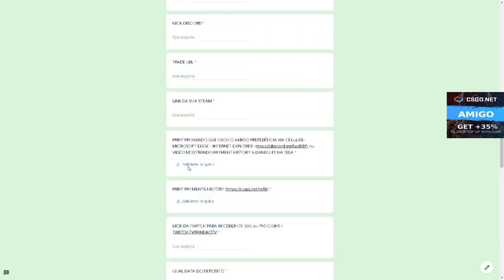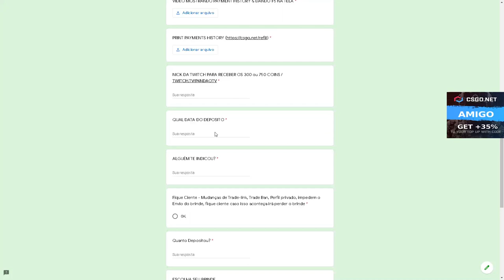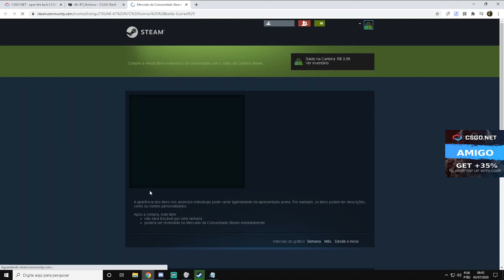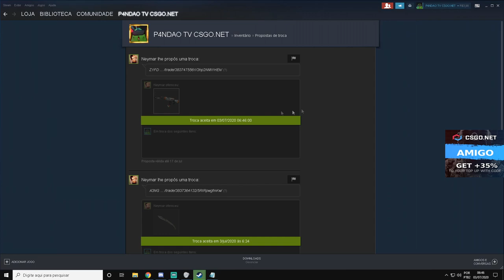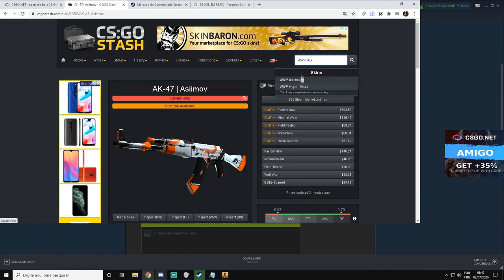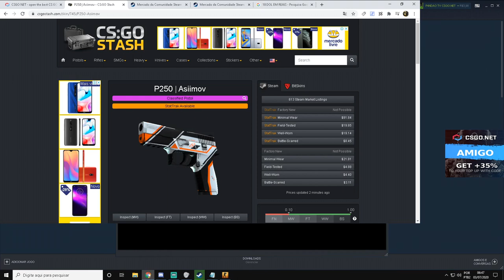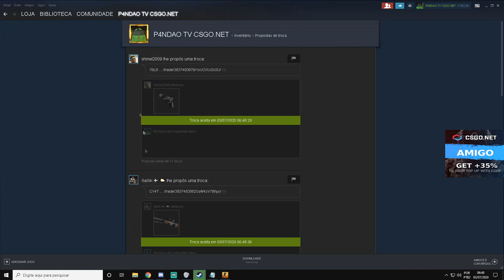RETIREI um KIT ASIIMOV no CSGO Net - AWP - AK - P250